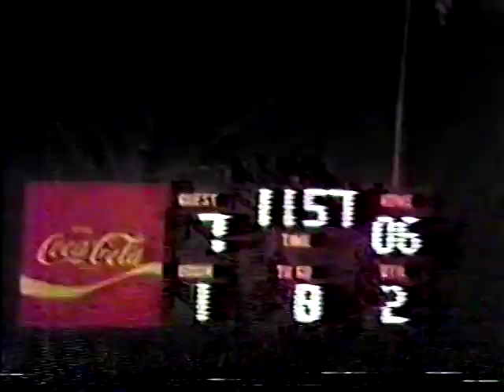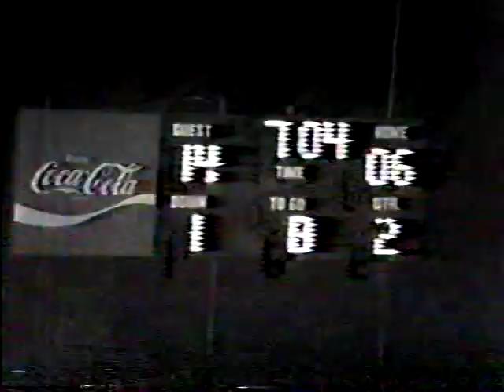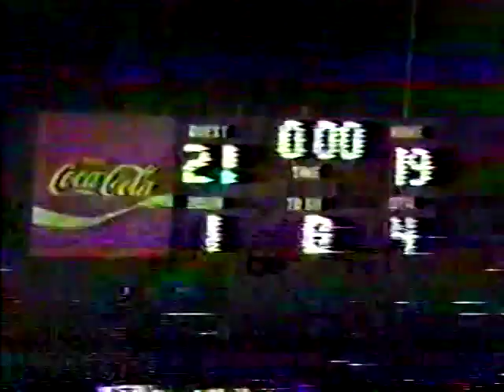1984 Trinity Academy Crusaders at Barnesville Academy Warriors football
Trinity goes into Barnesville and escapes with a 21-19 victory in the GISA AA Quaterfinal.